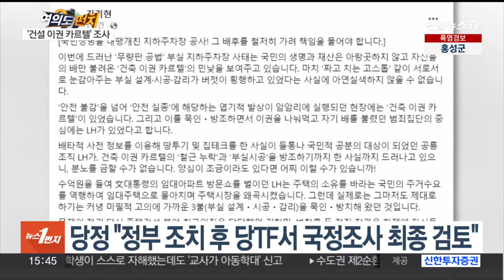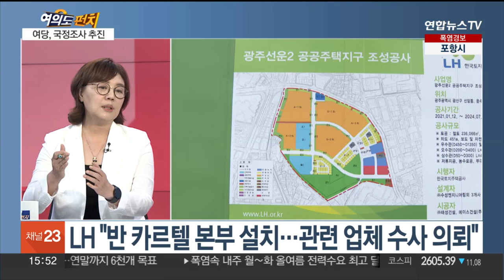[여의도펀치] 여야, 철근 누락 아파트 '네 탓' 공방…이동관 청문회 이달 중순 전망 / 연합뉴스TV (YonhapnewsTV)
[여의도펀치] 여야, 철근 누락 아파트 '네 탓' 공방…이동관 청문회 이달 중순 전망
[출연 : 양금희 국민의힘 의원·강선우 더불어민주당 의원]

여야 의원들의 뜨거운 정치 토론 [여의도 펀치]. 오늘도 국민의힘 양금희 의원, 더불어민주당 강선우 의원과 함께 하겠습니다.

[질문 1] 이른바 철근 누락 아파트 사태를 놓고 여야가 특단의 대책이 필요하다는 점을 강조하고 있습니다. 다만 원인이 어디서 발생했느냐를 놓고서는 진단이 다른 거 같은데 양금희 의원님, 국민의힘은 부실 공사의 책임이 문재인 정부에 있다고 주장하고 있어요?

[질문 2] 민주당은 철근 누락 아파트 15개 단지 중 13곳이 윤석열 정부 때 부실시공이 진행됐거나 준공이 완료됐다고 밝혔습니다. 강선우 의원님, 그러니까 민주당은 또 문재인 정부 탓이냐는 거죠?

[질문 3] 김기현 대표가 "건축 이권 카르텔이 벌인 부패 실체를 규명하고 배후를 가리기 위한 국정조사를 추진하겠다"는 글을 SNS에 올렸어요. 양 의원님, 국정조사 추진하는 건가요?

[질문 3-1] 국민의힘에서 국정조사를 정식으로 제안하면 민주당은 어떤 입장인가요. 민주당 일각에서는 이게 민주당이 요구하는 서울-양평고속도로 국정조사를 못 하게 하려는 전략 아니냐는 얘기도 나왔는데요?

[질문 4] 부실 LH아파트 입주자들과 입주 예정자들의 불안이 커지고 있는데요. 당정은 어제 긴급회의를 열고 입주자에게 손해 배상을 하고 입주 예정자에게는 계약 해지권을 부여하는 방안을 추진하기로 했습니다. 당정의 대책, 어떻게 보십니까?

[질문 5] 한국토지주택공사 LH도 긴급 대책을 내놓았습니다. 반 카르텔 본부를 설치하고 전관예우 의혹이 제기된 업체에 대해 조사를 의뢰하겠다고 했는데요. LH는 지난 2021년 땅 투기 사태 때도 전관예우 근절 방안 등의 혁신안을 내놓았는데 2년 만에 또 이런 사태가 발생했습니다. LH의 대책이 과연 실효성이 있겠느냐는 물음표가 생기는데요?

[질문 6] 이동관 방통위원장 후보자가 첫 출근길에서 "공산당의 신문이나 방송을 언론이라고 하지 않는다"라고 말한 것을 두고, 여야가 상반된 반응을 보이고 있습니다. 두 분은 어떻게 들으셨습니까?

[질문 7] 민주당이 이동관 후보자 지명은 방송 장악 선포라고 비판하자, 국민의힘은 방송 정상화 수순이라며 방송 장악은 오히려 문재인 정권에서 자행됐다고 맞받았어요?

[질문 7-1] 이동관 후보자가 첫 출근길에서 문재인 정부 때 조선시대 사화라고 할 정도의 적폐 청산이 있었는데 자신이 언론 장악을 했다면 지금 이 자리에 설 수 있었겠냐고 반문하기도 했는데요?

[질문 8] 이동관 후보자의 인사청문회가 8월 중순쯤 열릴 것으로 보이는데요. 양당, 어떻게 준비하고 계십니까?

[질문 8-1] 민주당이 이동관 후보자 아들의 학폭 의혹과 관련해서 피해 학생으로 알려진 4명 전원과 관련자들을 증인으로 세우겠다고 밝혔는데요. 양금희 의원님, 어떻게 생각하십니까?

[질문 9] 과방위 야당 간사인 조승래 의원이 방통위 개의 요건을 '재적 위원 2인 이상 요구'에서 '3인 이상 출석'으로 하는 내용의 방통위법 개정안을 발의했습니다. 양측 입장 들어보겠습니다.